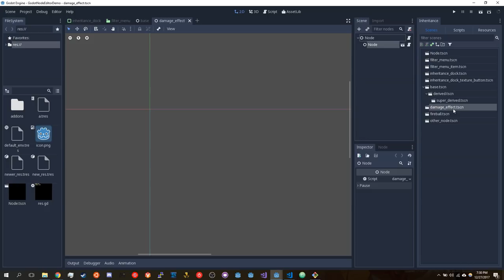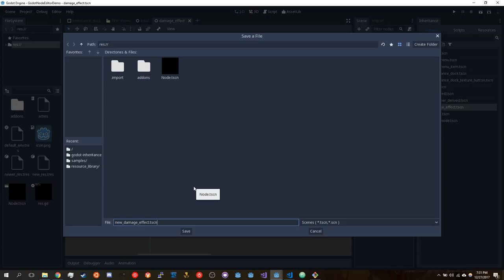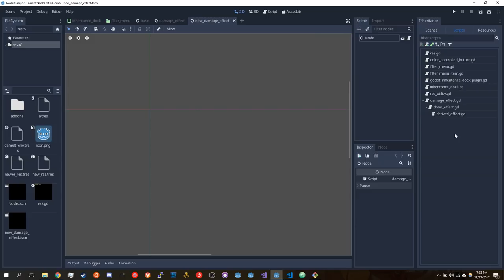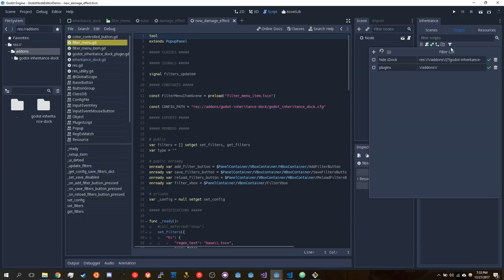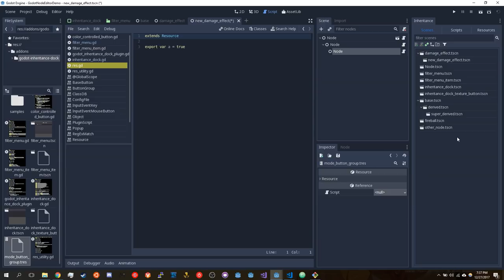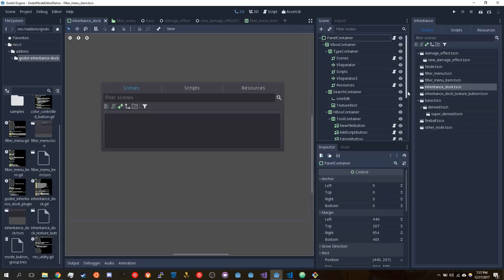Godot Inheritance Dock (Godot 3.0)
Hello everyone~ This is my latest plugin for Godot Engine 3.0, a view for inheritance hierarchies.
It will be on the Asset Library soon. Please let me know what you think. If you have any feature requests or bugs, please create an Issue and I'll take a look at it.
Note that since initially recording this video, I have added a "class filter" that filters the results based on whether it extends the written in-engine type.
Some of you might notice that the regex filtering was actually a little over-active, but that was a bug I fixed before publishing the video, so don't worry about it!